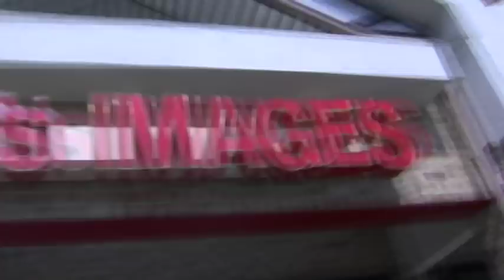Big Gs Images: 13870 Old Columbia Pike Silver Spring MD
At Big Gs Images your Image is everything!